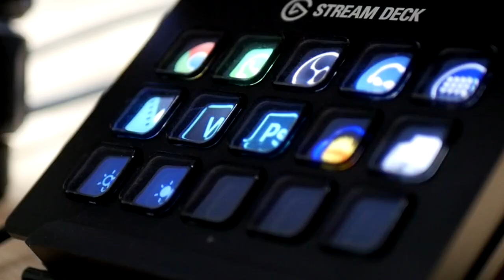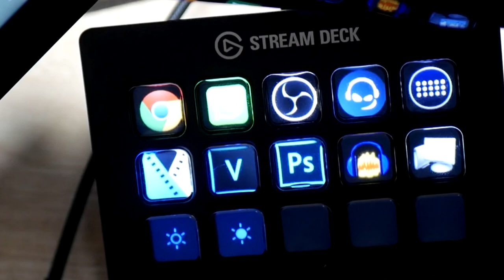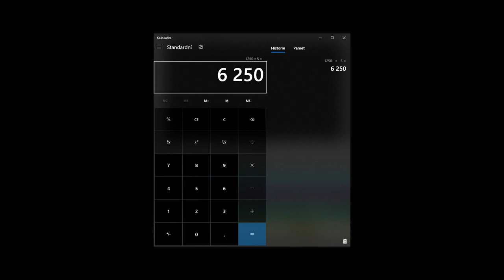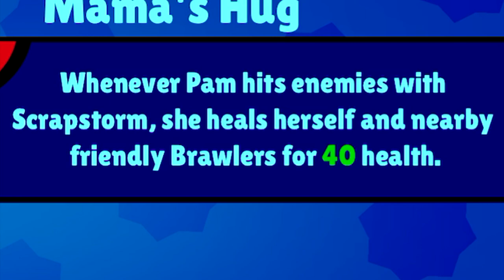Dohrál jsem Brawl Stars... | Brawl Stars #65